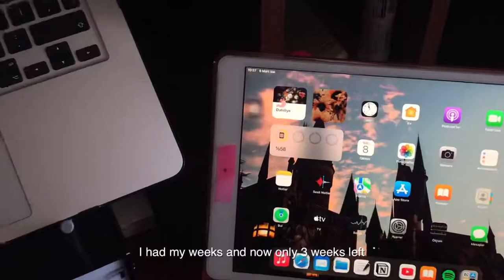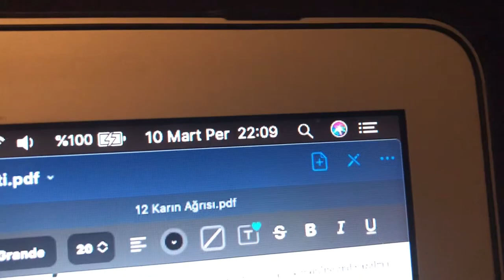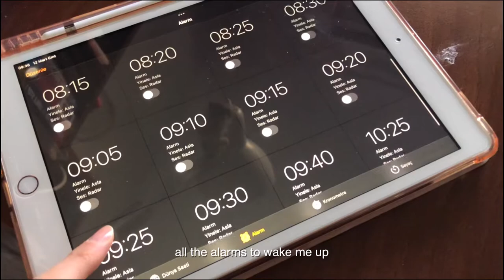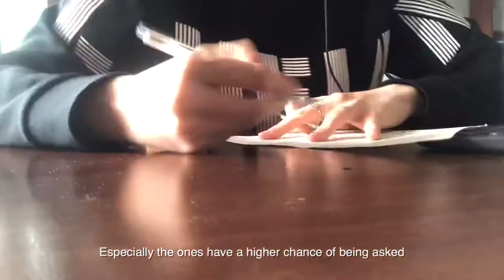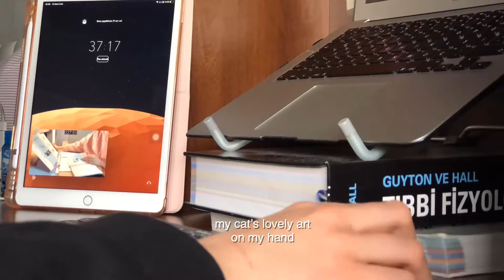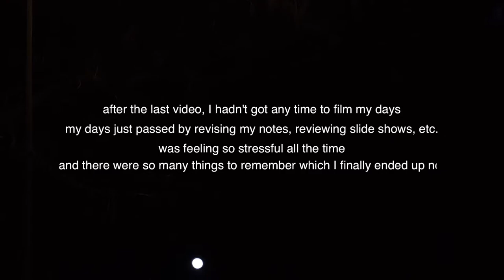last weeks of internal medicine | a study vlog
hope you'll like it my friend. Have fun x

I'm a 5th year med student in Türkiye. (while i was filming this video i was 4th :') )

• vllo musics

[16335]